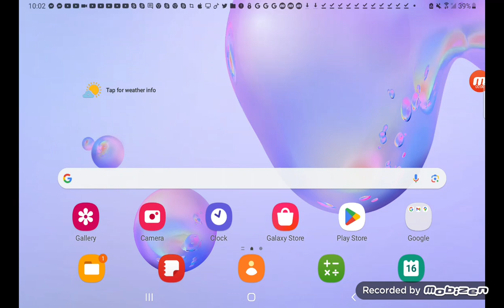Happy Birthday Sage Bryant Hernandez